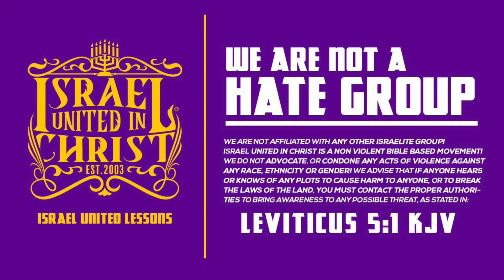IUIC | THE LORD WILL GIVE US REST FROM OUR FEAR WHEN WE REPENT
Contact Person: Officer Samson